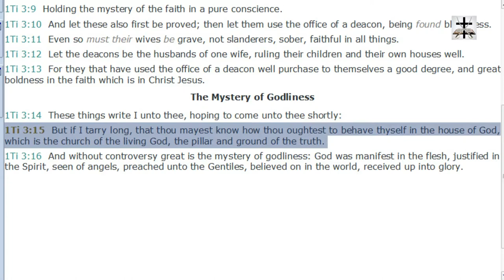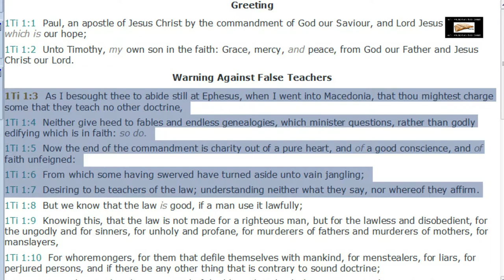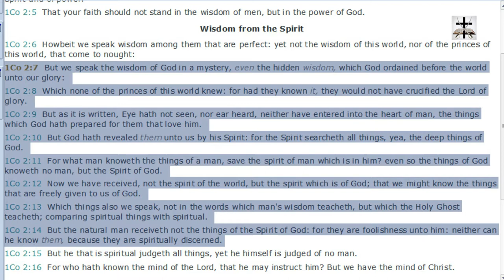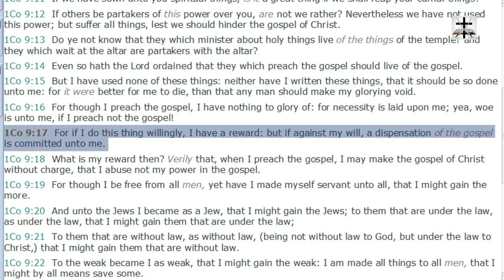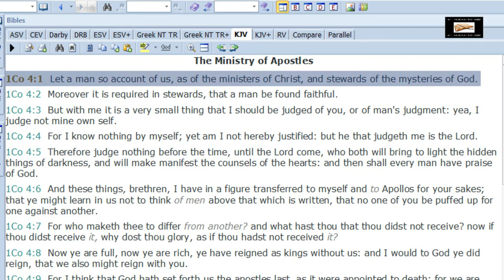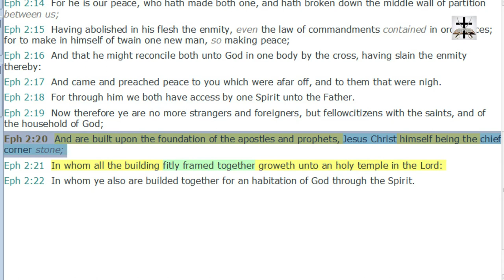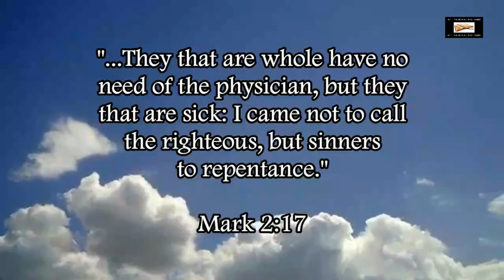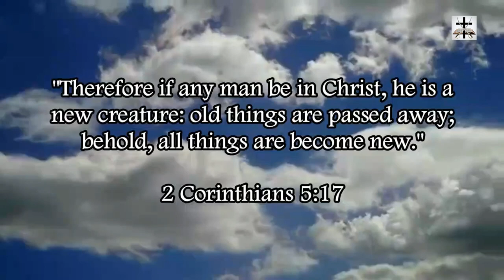How Catholic Eisegesis Twists 1 Timothy 3:15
Showing how Catholic eisegesis twists 1 Timothy 3:15 to back up their cultic heresies.